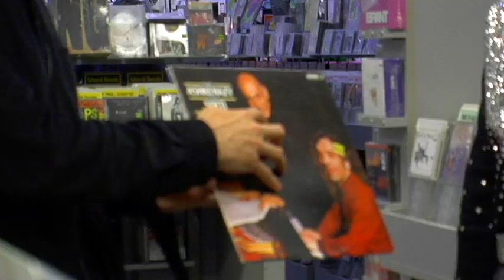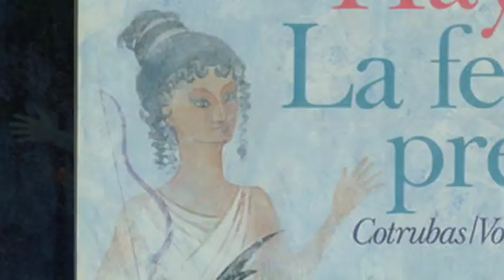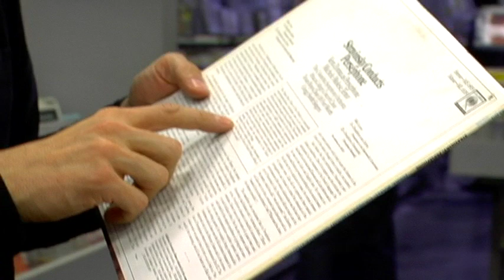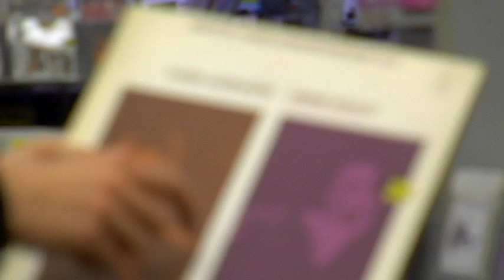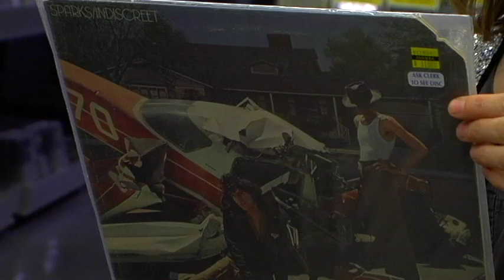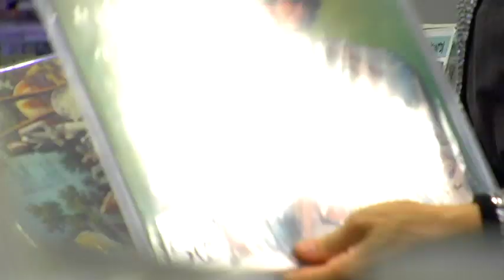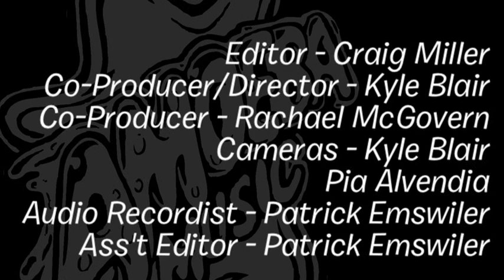The Fiery Furnaces - What's In My Bag?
The Fiery Furnaces go shopping at Amoeba Hollywood.

Ashkenazy & Solti - Bartok Piano Concertos No. 2 & 3 (LP)
Antal Dorati - Haydn: La Fedelta Premiata (Box Set) (LP)
Antal Dorati - Haydn: Armida (LP)
Lydia Dawydowa - Igor Stravinsky: Lieder (LP)
Igor Stravinsky - Stravinsky Conducts Persephone (LP)
Lindisfarne - Dingly Dell (LP)
Daniel Barenboim & Pierre Boulez - Bartok Piano Concertos Nos. 1-3 (LP)